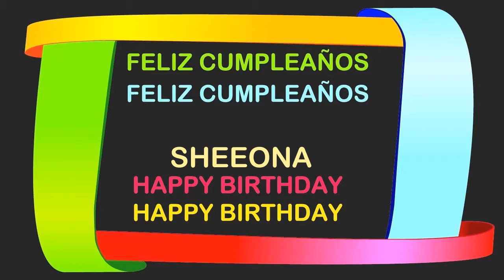Sheeona Birthday Postcards & Postales